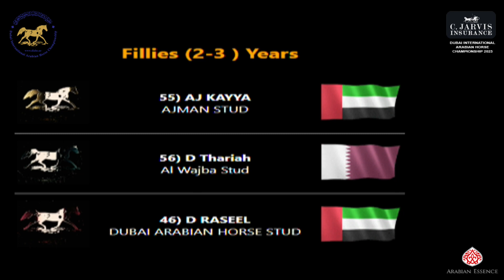Dubai International AHC 2023 Class JFC